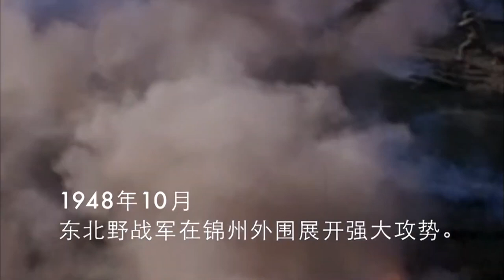MULTISUB谍战剧【对决巅峰】EP28 |得知亲生儿子是地下党，身为军统区长的他，能否对儿子痛下杀手？ 主演：黄觉 周迅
剧名Name：对决巅峰
主演Cast：黄觉
简介：得知亲生儿子是地下党，身为军统区长的他，能否对儿子痛下杀手？